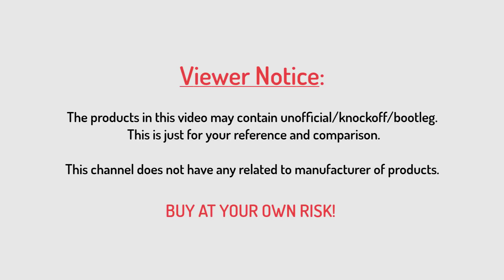✔️ Lego SWAT - Knockoff Minifigures Review by Sheng Yuan (SY)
📗 This set include 6 minifigures including 4 S.W.A.T Soldiers and 2 Terrorists

Note: These are not my store. I bought there so I just out the referent links here.

👉 I'm not a seller of this set of toy and don't have any partnership with the brand/manufacturer of this set. I just make the clip for my hobby. 💭 This set is bootleg hence please consider before buying it. 💭

© 4urKid Channel